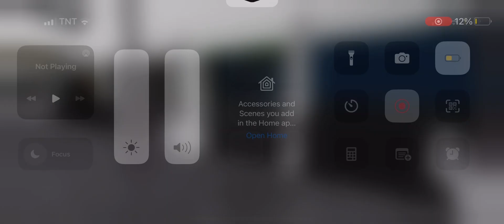(Roblox) B3-Series Door Closing